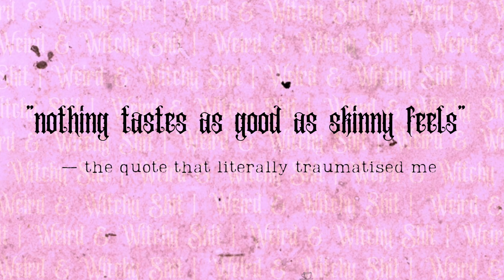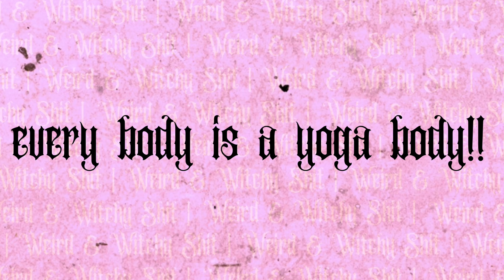you hate your body because it's not in fashion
from "heroin chic" to "slim thick" body trends & the desire to follow them have been around forever, with no sign of stopping and i'm sick of it. your body is not a trend that comes and goes. you hate your body because the media has told you to.

weird & witchy shit is a podcast that talks about the magic of yoga, rituals, tarot, crystals, astrology, self love, mental health, spiritual stuff, spooky things and anything of the mystical variety 🐀

intro & outro music by the talented (& dare i say sexy) martin macdonald - you can find him

CHAPTERS
00:00 intro
01:01 heroine chic & toxic fatphobia
03:15 skinny is out & slim thick is in
06:04 thin is back in
08:22 the dishonest kardashians
10:00 how diet culture warped teenage me
13:46 body trends are supposed to make you feel bad
15:59 body insecurity holding you back in life
17:49 the "yoga body"
19:03 body trends aren't even real

ARTICLES MENTIONED